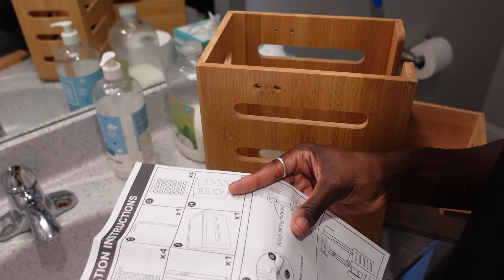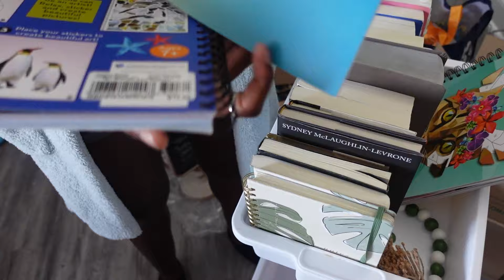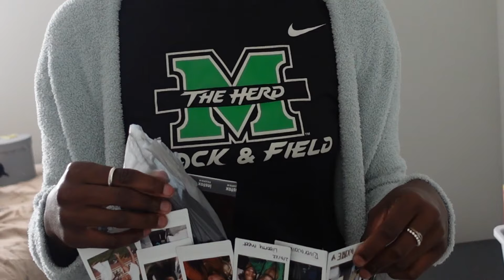All moved in/ moving diaries vlog/ Lexington ky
im all settled into my new apartment in the KY I hope you all enjoy... Like comment and subcribe as a transition to this next stage of life! as always peace and blessings